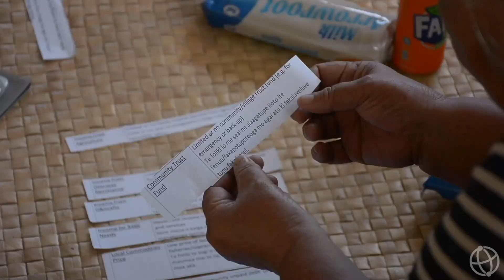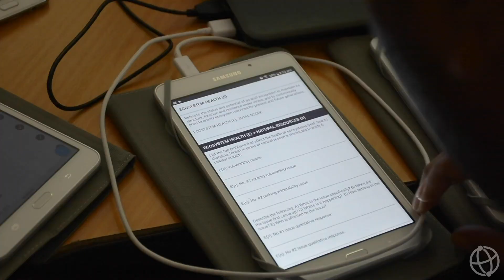Collecting Vulnerability Data to Inform Resilience Building in Pacific Islands: Tuvalu’s experience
The NAP Global Network provided in-country technical support to the governments of Kiribati, the Solomon Islands, and Tuvalu to collect the community-level data they need to effectively adapt to climate change.

This data was collected through an innovative approach to vulnerability assessment that was developed in the Pacific region called Integrated Vulnerability Assessment (IVA). IVAs allow governments to assess communities’ vulnerability to environmental and developmental changes—like climate change—using multiple sources of knowledge, including traditional, local, technical and scientific methods.

This video presents the experience in Tuvalu of developing its IVA and looks at how—by allowing users to easily compare vulnerability data—these databases support adaptation decision-making that can help advance the National Adaptation Plan process.